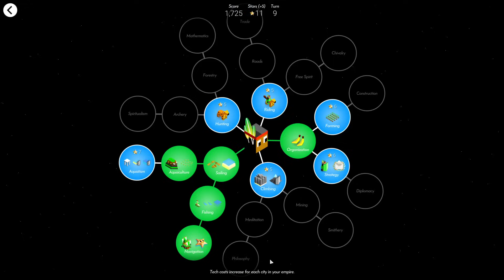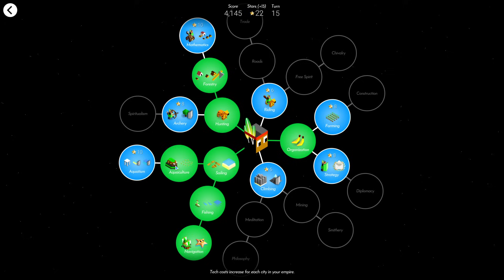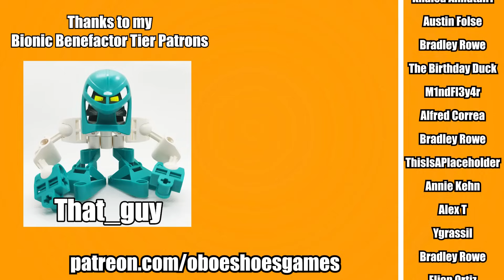Polytopia Boat Update FOR REAL this time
I think I finally understand how boats work.